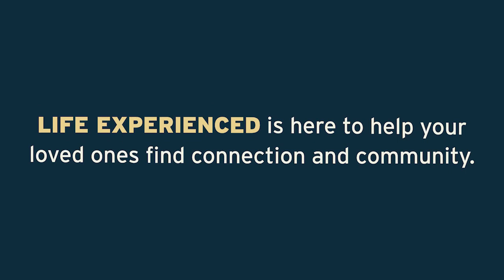Montage | January 2022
Life Experienced helps older adults continue their hobbies or find new ones. Goodbye, pandemic boredom. Hello, new passions.

LifeExperienced.com